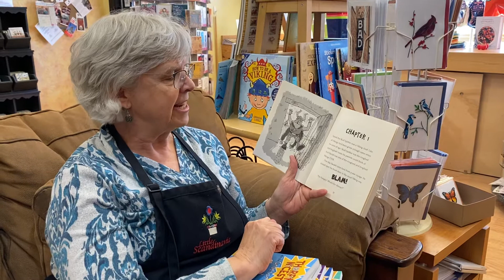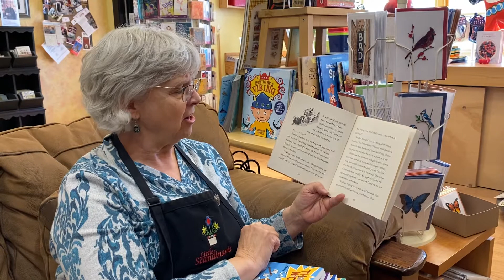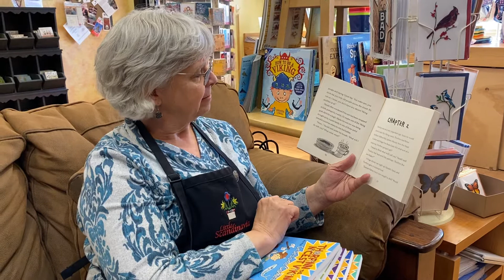Thorfinn the Nicest Viking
Jill reads first chapter of Thorfinn the Nicest Viking and the Awful Invasion, by David MacPhail.